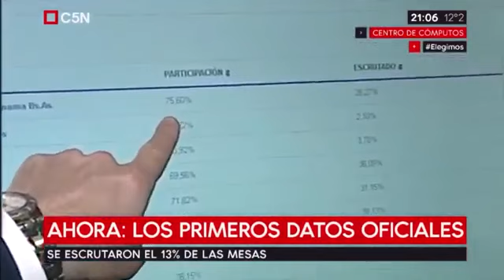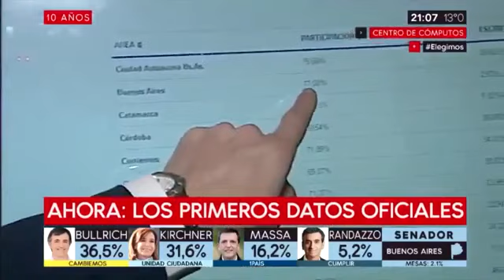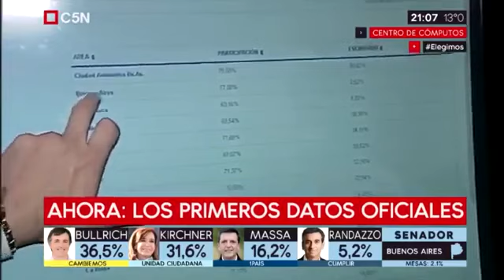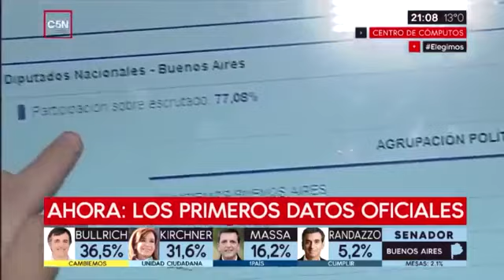Roberto Navarro dio como ganadora a Cristina |Judith Fullerton